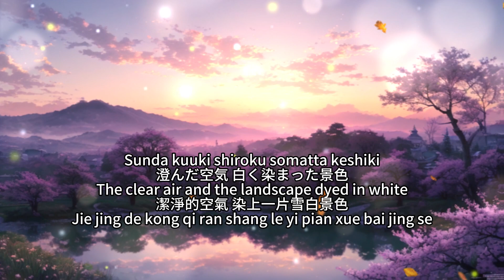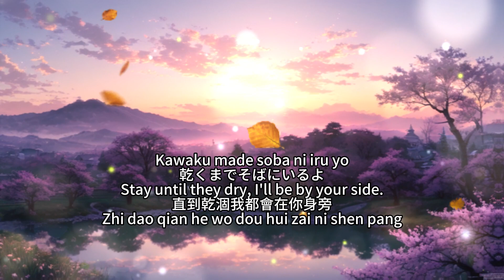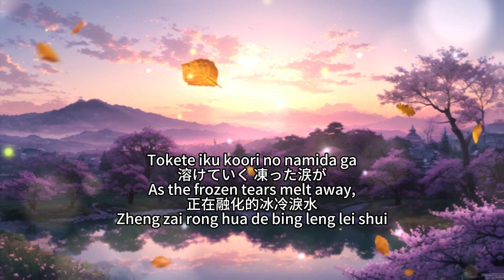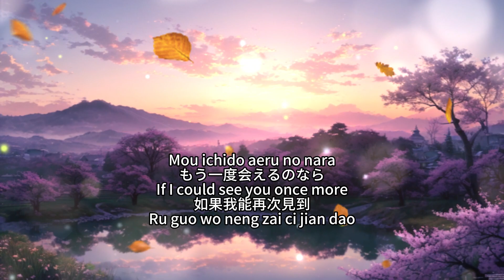【Haru Akatsuki】 春暁 ChouCho Cover Song Full Lyrics (cc)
Anime: none